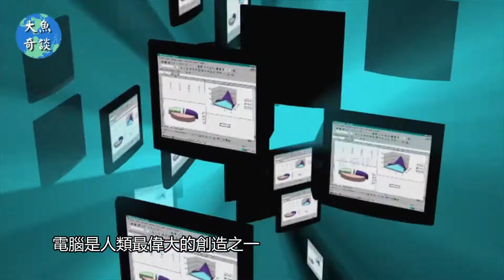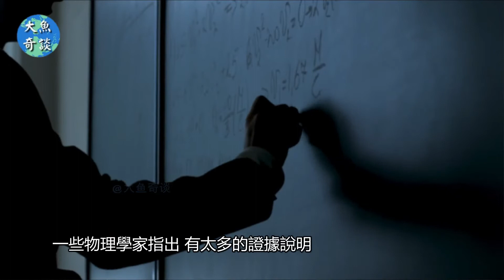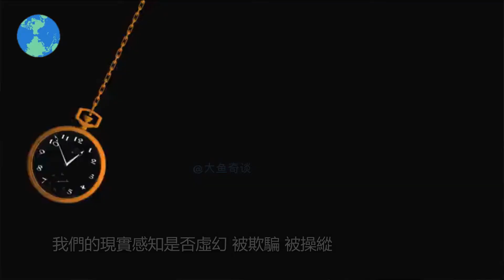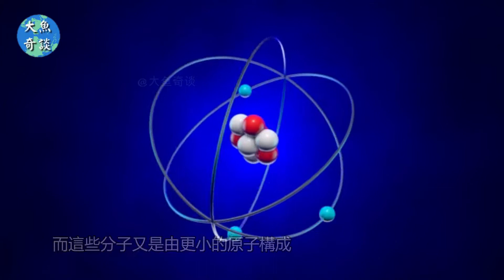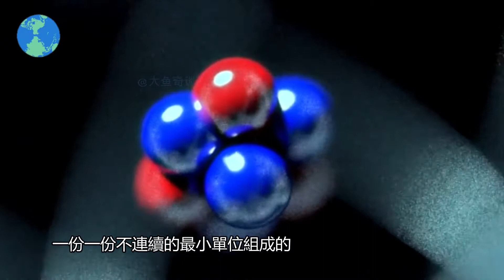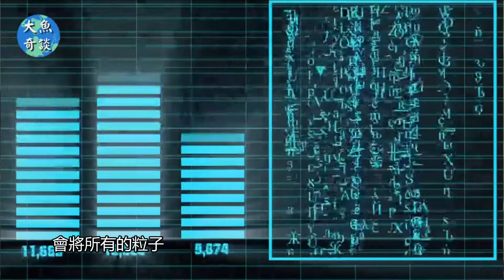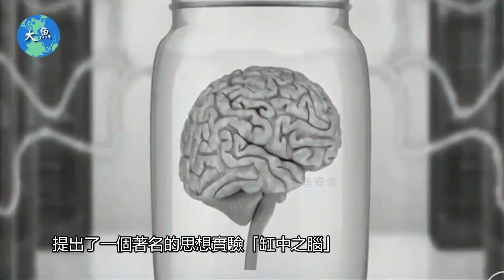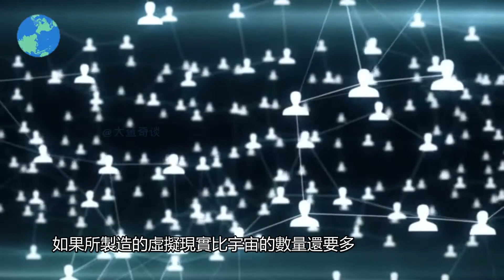宇宙是虛擬的，宇宙并不是真实存在的，我们所感知到的一切都是虚拟的，2020證實宇宙竟然是假的，科学研究到极致会让人恐惧【大魚奇談】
宇宙的本質是虛擬數據，我們都是被模擬出來的，你有沒有想過,你眼中的現實卻可能是虛擬的呢？我們看到的世界是不是一個幻覺？想像一下，如果我們坐在電腦面前玩遊戲，遊戲中的角色定然不知道有人在操控這個遊戲，它會覺得這一切是很自然的，他想做什麼事情是他想去做，而不是有人指導他去做。遊戲中的角色該如何發現遊戲之外的東西呢？唯一的辦法就是打破造物主創造的規律，比如，萬物有萬有引力，如果我們能打破這個規律，創造萬有斥力的話，我們就很可能能發現背後的奧秘。從某種意義上來說，人類可以通過電腦編程這種手段，通過一段段的程序代碼,介紹一個個虛擬的世界。那麼整個人類世界，甚至整個宇宙，是不是都處於一個龐大的程序中呢？人類個體的我們，也許僅僅是一個龐大程序中的一個符號。就好比，某一天人類的科技發展到了極致，可以創造出虛擬世界。在這個虛擬世界中，每個角色都有自己的思想和情感。